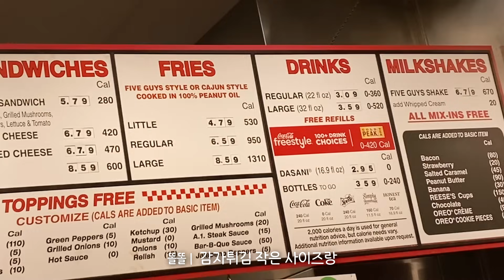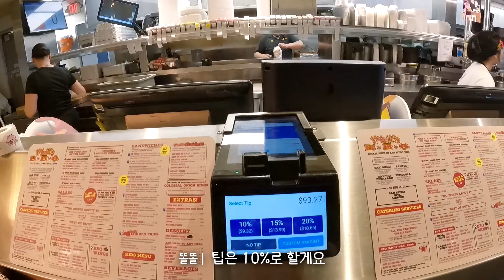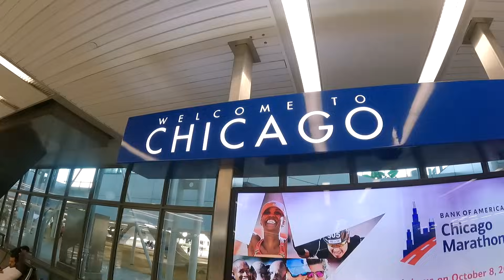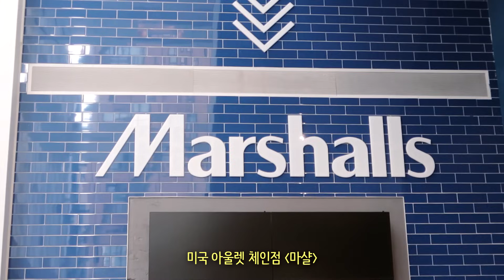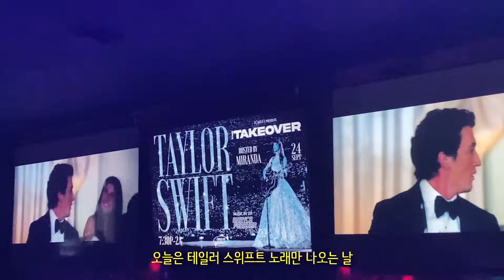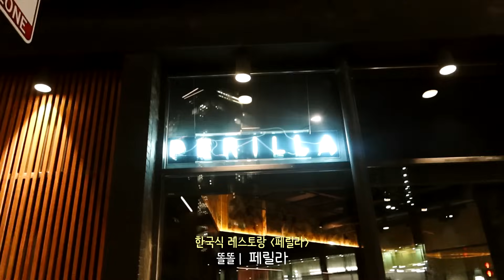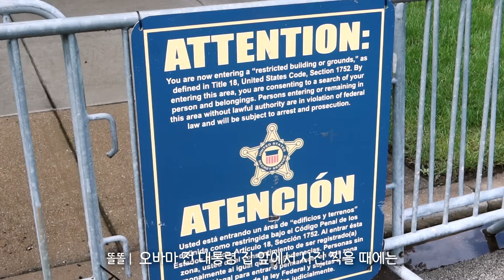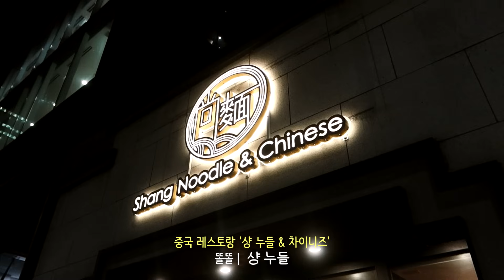커플 아님👨‍❤‍👨 동성애자와 이성애자🏳‍🌈 [🇺🇸미국여행 Ep.2 시카고편]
('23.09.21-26) 미국 캘리포니아주 샌디에고 & 일리노이주 시카고

**이 영상은 '주한미국대사관'의 지원을 받아 제작되었습니다
**더불어 살아가는 사회에 꼭 필요한 D.E.I.(다양성, 형평성, 포용성)에 대해 배우는 여정

※ 멤버십 가입 (회원 전용 동영상, 생방송 다시보기)